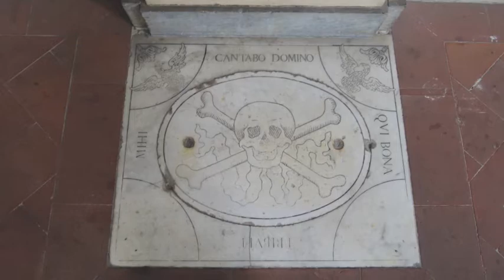Florence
Pictures of lovely Florence, Italy taken in May 2013, Music by Piotr Tomaszewski.